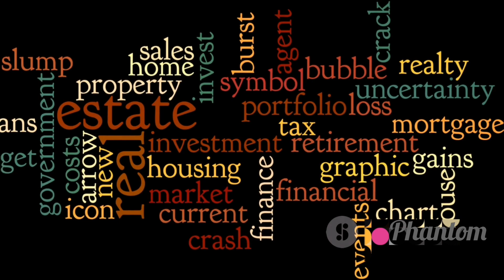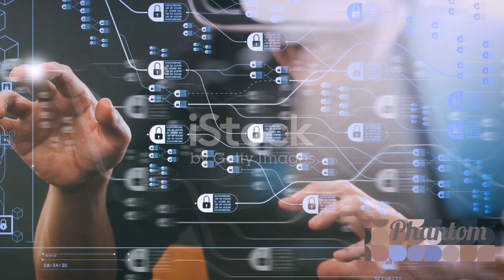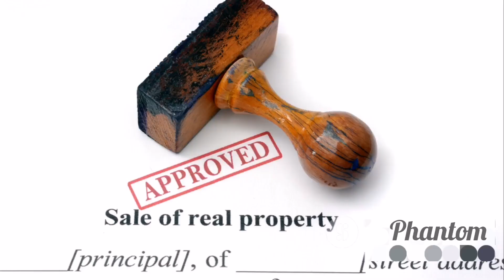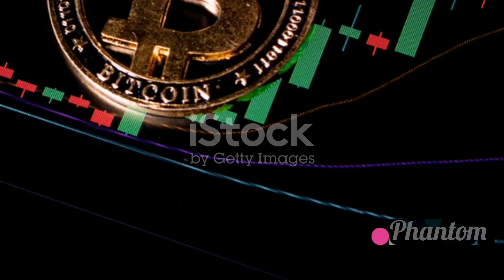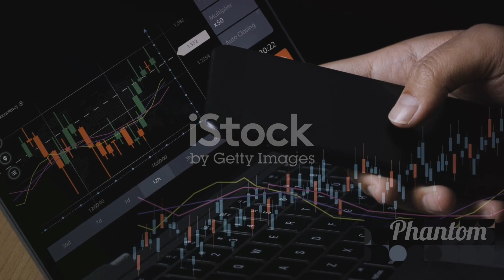Real Estate Investment, Cryptocurrency and Blockchain